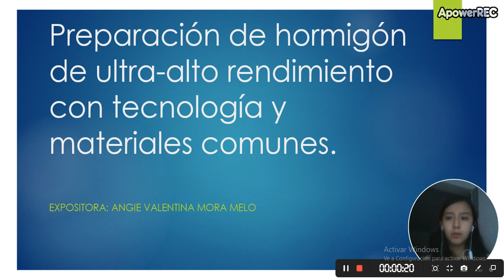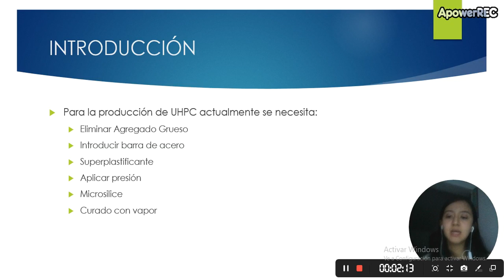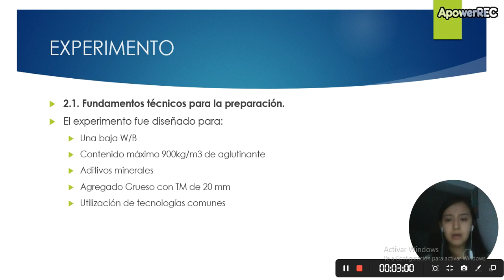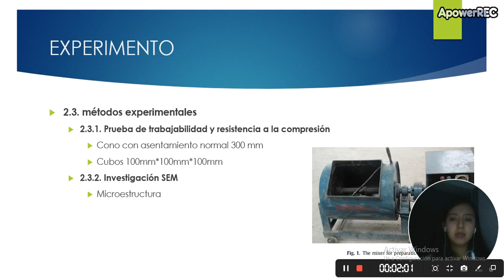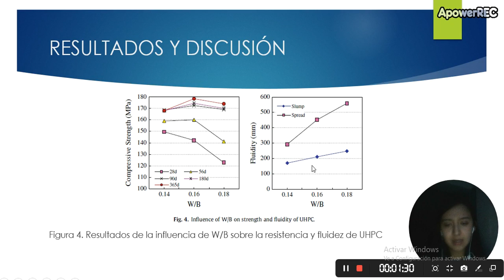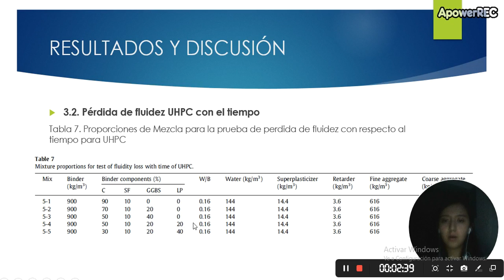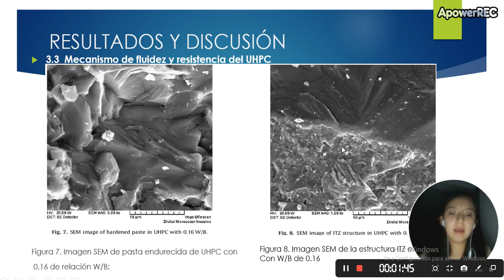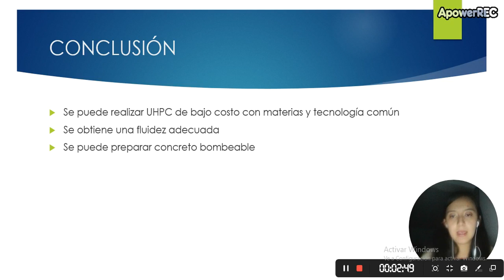Seminario 13. Angie Mora. UHPC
Preparation of Ultra-High Performance Concrete with common technology
and materials
Chong Wang, Changhui Yang, Fang Liu, Chaojun Wan, Xincheng Pu